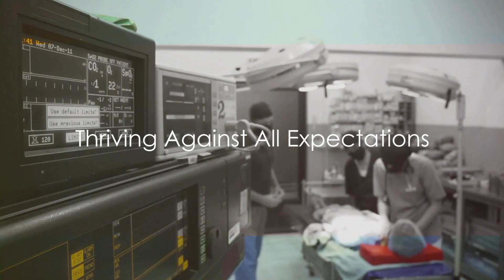Defying Odds: A Tale of Faith and Survival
Faith can make you stronger even when you think you're not strong enough, you don't see where you going.
You don't have to know every details in life sometime life just wants us to trust and let the holy one carry us.